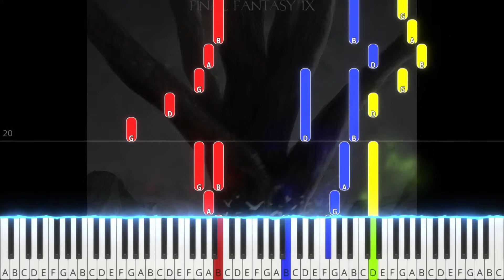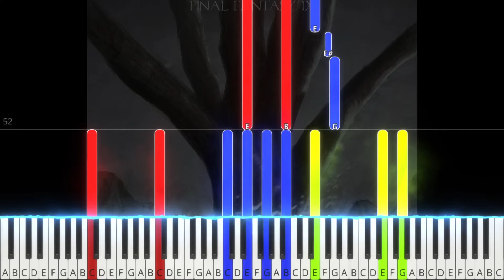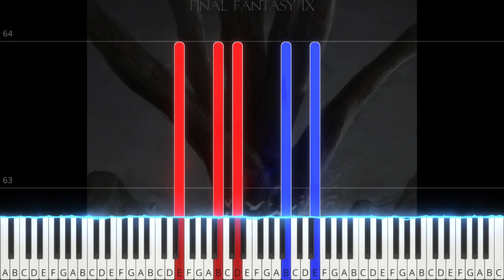TPR - Unforgettable Sorrow (from Memoria) - 12 - Final Fantasy IX Piano Tutorial | Note Chart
Tempo: 81BPM
Difficulty: three hands needed